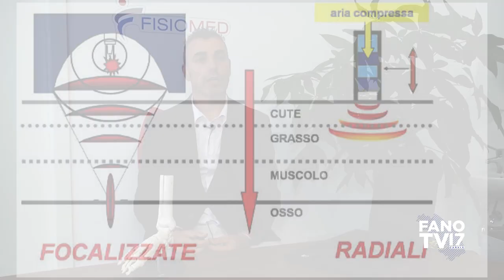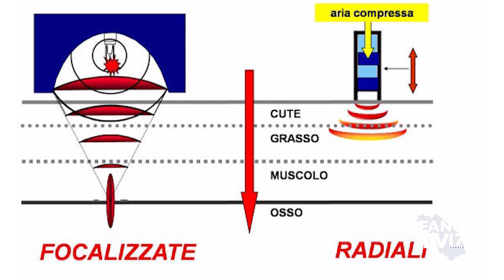FISIOMED – Ortopedia e Fisioterapia “Onde d'urto” Monte Porzio (novembre 2019)